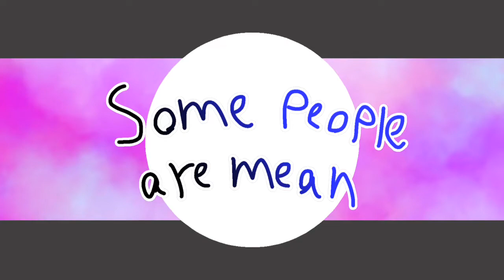[old] Iroh meme | gift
lol im too lazy to put a proper description

edit (August 2020): this is old and really bad im gonna remake this at some point. bruh.